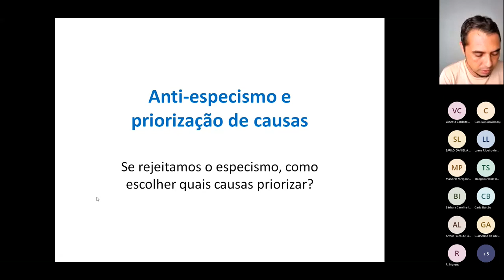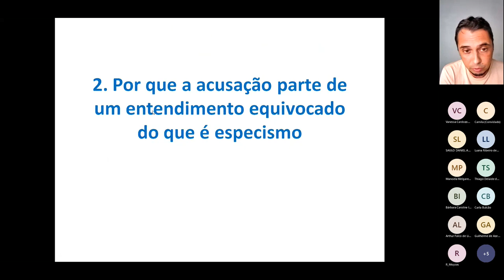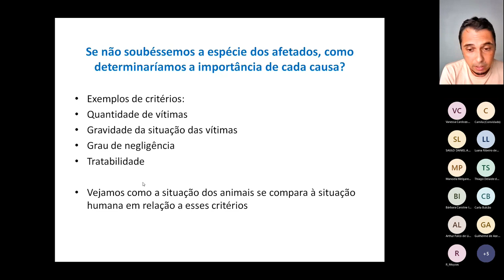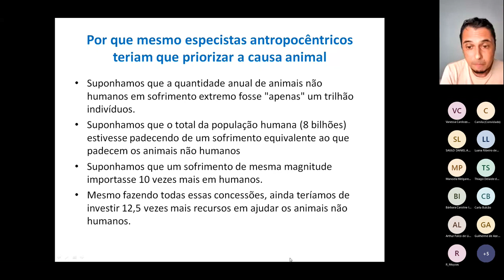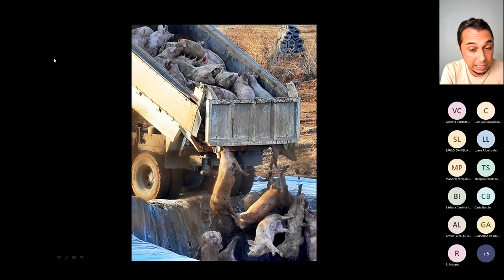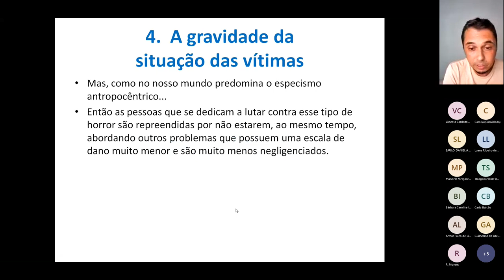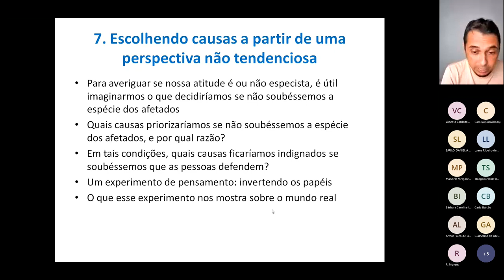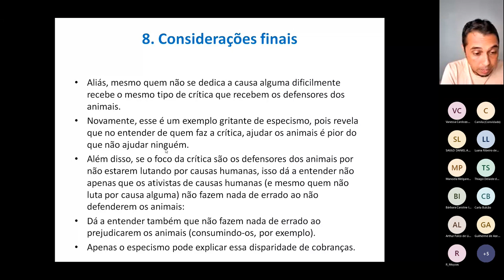Painel III - O Especismo nos Movimentos Antiespecistas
Luciano Cunha (Org. Ética Animal)
Maria Alice da Silva (UFSC)
Fernando Schell Pereira (Trolley Group/Unisinos)